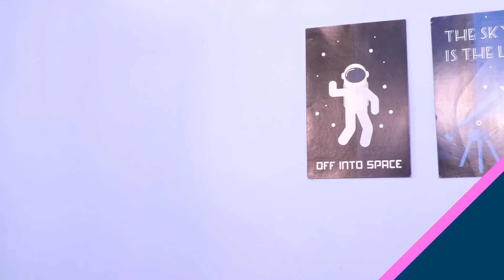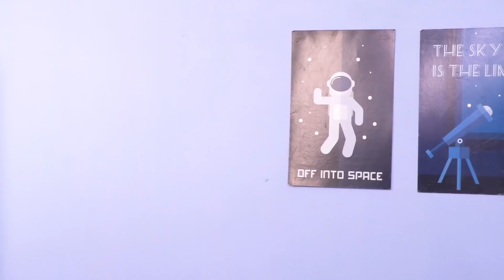Mermaids Esme and Malice Find A Treasure Chest! - Princess Mermaids